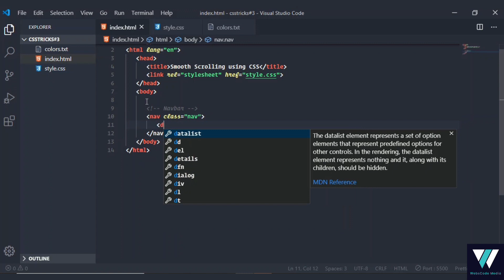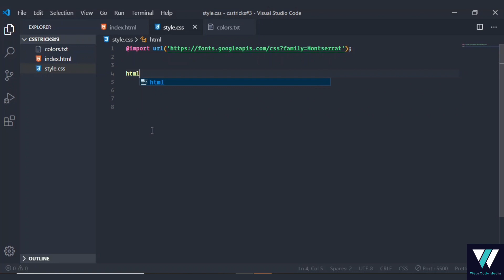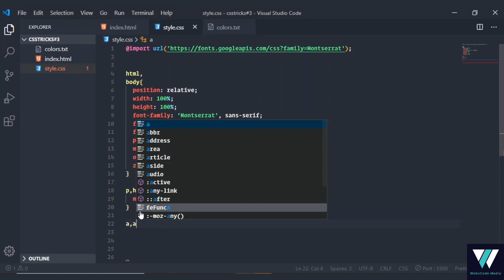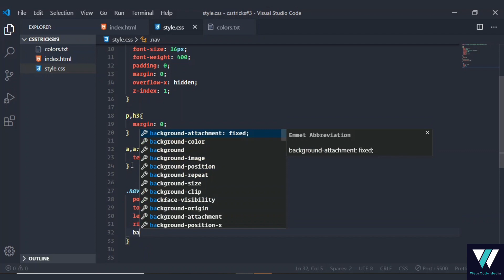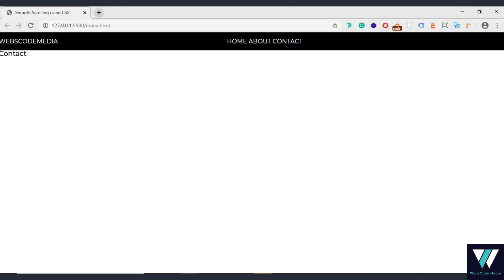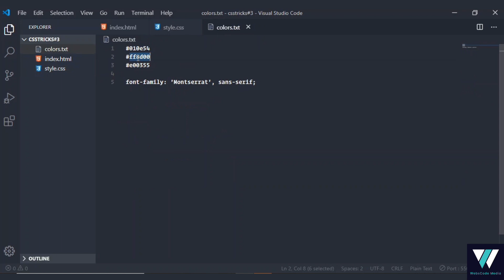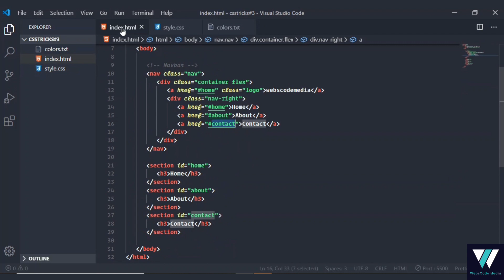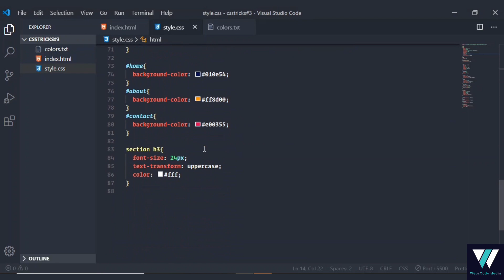Easy Way to Make Smooth Scrolling Using CSS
Smooth Scrolling in CSS